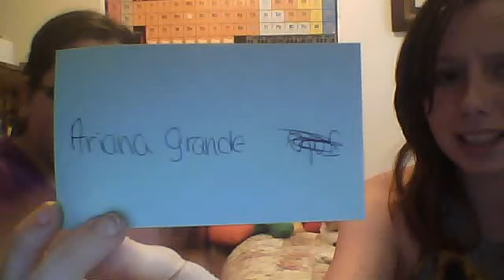the singer challenge (ft. puppydog10102)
we had some brainfarts but we got it right